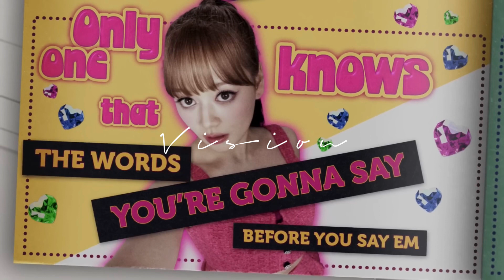vcha - only one (sped up)